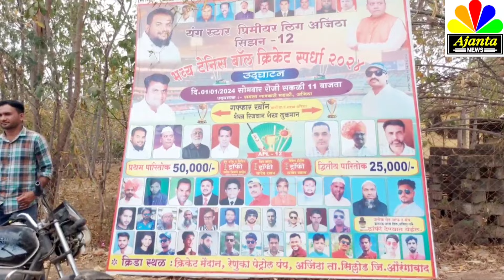Ajanta APL final mukabale ke bad ka jation kis tarike Se banaen video mein Dekhen#Ajanta _news_APL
Ajanta news#Ajanta Caves#Ajanta APL#Ajanta APL final mukabale ke bad ka jation kis tarike Se banaen video mein Dekhen#Ajanta _news_APL